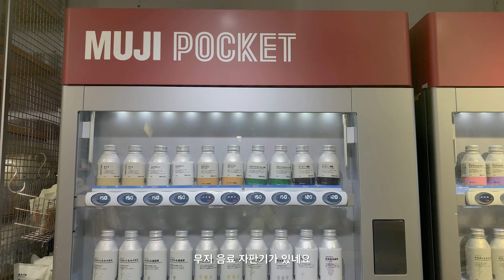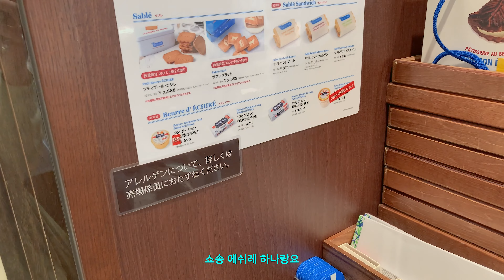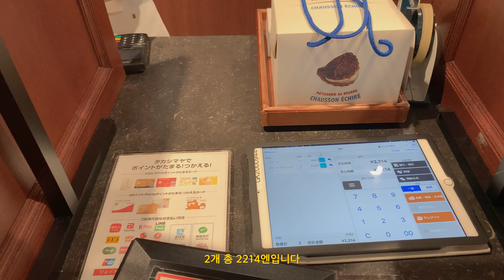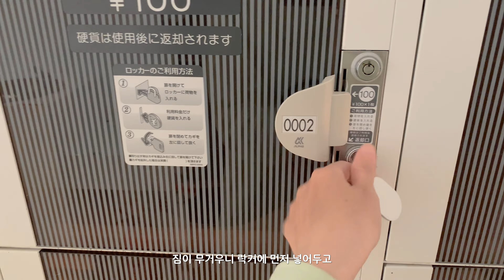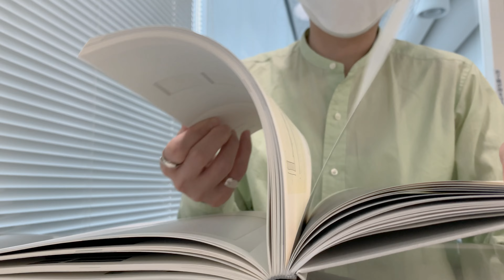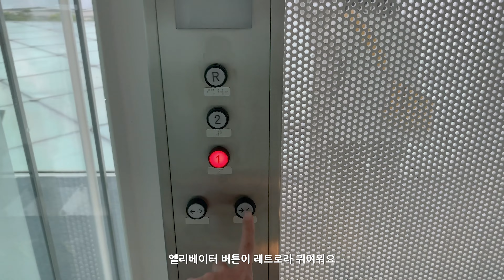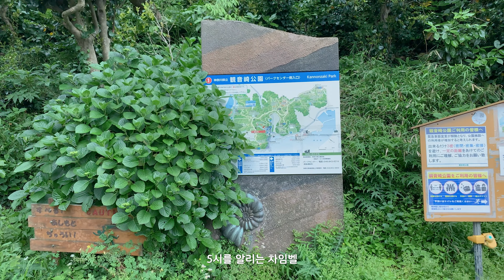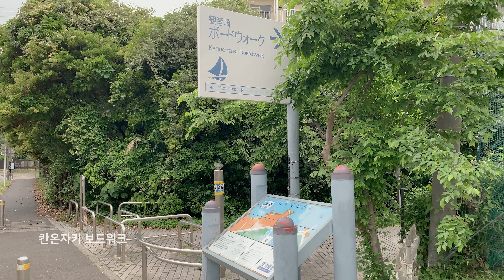차임로그 / 요코하마 에쉬레 먹고 요코스카 미술관에서 전시 보는 요코스카 자전거여행 EP.1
미우라반도 쪽으로 1박2일 자전거 여행을 다녀왔어요.
요코하마에 들러서 전에 못 먹었던 쇼송 에쉬레도 먹고, 요코스카 미술관(横須賀美術館)도 들렀어요.

🎵Music

00:31

04:14

06:43

13:55